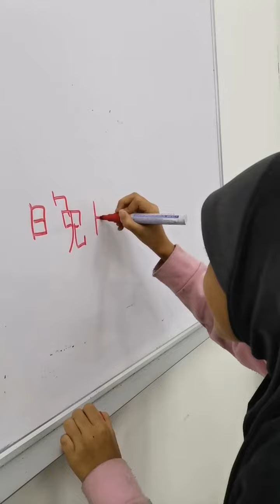🤔Bagaimana ajar dan galak anak belajar Bahasa Cina dengan cara yang menyeronokkan dan berkesan?🧒🏻👧🏻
🤔Bagaimana mengajar dan menggalakkan anak belajar Bahasa Cina dengan cara yang menyeronokkan dan berkesan?🧒🏻👧🏻

👀Lihatlah anak kecil ini penuh tenaga, semangat dan minat untuk belajar SJKC Bahasa Cina. Biarkan anak anda menguasai Bahasa Cina dengan cara yang menyeronokkan, interaktif dan berkesan.

🧒🏻👧🏻Kelas tuisyen kumpulan kecil
📚📚Subjek: Bahasa Cina, Matematik & Sains.
📍Lokasi: KL Jalan Peel (Sunway Velocity) & Cheras Selatan

👏💯Biarkan anak anda menguasai sukatan pelajaran SJKC dengan berkesan dan penuh yakin, cemerlang dalam peperiksaan sekolah.

Mulakan tuisyen SJKC anak anda hari ini!

PUSAT TUISYEN ARA DIDIK KREATIF